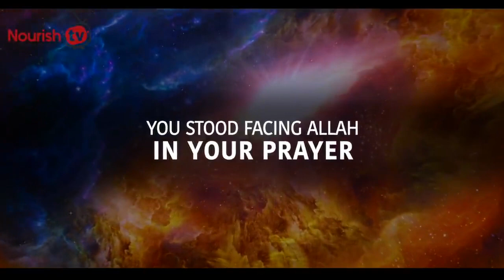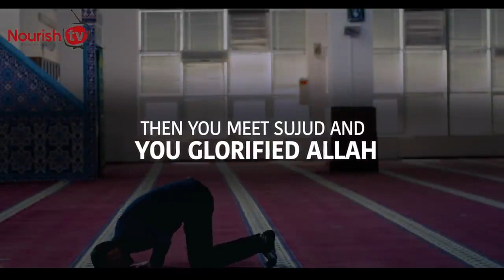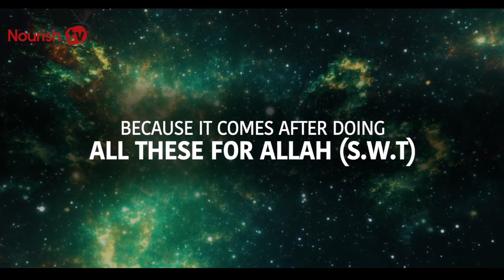Allah PROTECTS YOU, SAY THIS DUA 1 TIME